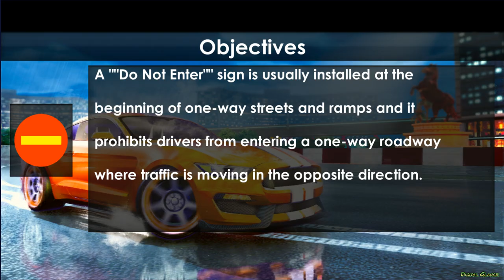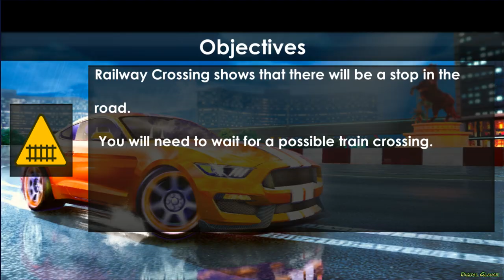SUV Jeep Driving In City Traffic - Car School Simulator Android Gameplay